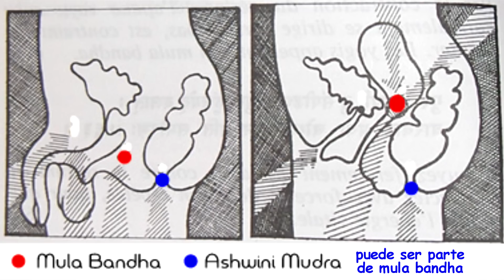BANDHAS que son, tecnica, significado en yoga | Tutorial completo | Elena Malova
➡️ APRENDE POSTURAS - MI eBook "50 ASANAS. ALINEACIÓN"

🟢IMPORTANTE:🟢
Ninguna clase es apta para embarazadas y no apto con problemas con la salud

Música del video  - los autores son Marcelo Lecourt y Elena Malova
Consulte a un terapeuta en yoga o doctor si tiene algunas problemas con la columna, hernias, discopatía o cualquier otra condición física/emocional/mental  para obtener atención individual según el caso. Ningún video es apto para embarazadas